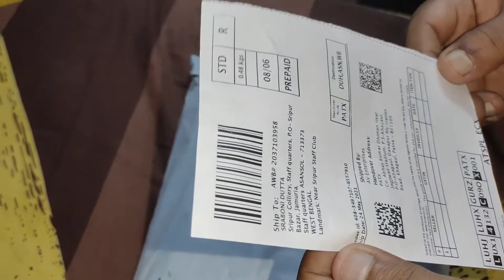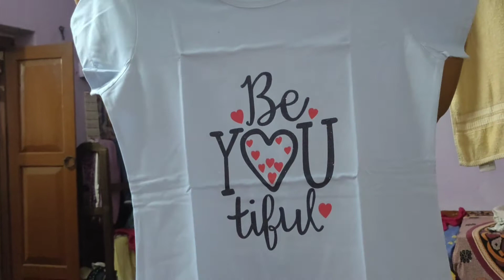Bengali Vlog Amazon থেকে দুই বছর পরে Mridul এমন কি surprise দিলো যে আমি হারিয়ে গেলাম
published on 1st june 2021

Hello friends.

ami sraboni .amr youtube family tea sobi k janai onek onek valobash ... boro der poonam
asha kori tmra valo acho
new vlog upload korlm ... sathe theko sobi ...amr
thanks.